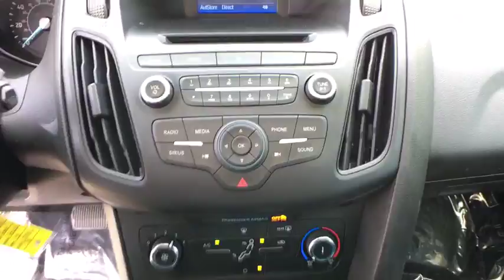2016 Ford Focus Reno, Carson City, Lake Tahoe, Northern Nevada, Roseville, NV L284695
Magnetic Used 2016 Ford Focus available in Reno, Nevada at Reno GM. Servicing the Carson City, Lake Tahoe, Northern Nevada, Roseville, NV area.

Reno GM
900 Kietzke Ln

CARFAX One-Owner. Clean CARFAX. Certified. Magnetic 2016 Ford Focus SE FWD 2.0L 4-Cylinder DGI DOHC Focus SE, 4D Hatchback, 2.0L 4-Cylinder DGI DOHC, FWD, Magnetic.Certification Program Details: Every Q-Certified vehicle has gone through a comprehensive vehicle evaluation. Receive Nationwide coverage for 2-years or up to 100,000 miles on the odometer. Ask one of our qualified sales team members today for more info. Awards:* 2016 KBB.com Brand Image AwardsFor more information please call ( 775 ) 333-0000.Reviews:* Balanced ride and handling; quiet interior; attractive interior; abundant list of upscale and high-tech options. Source: Edmunds